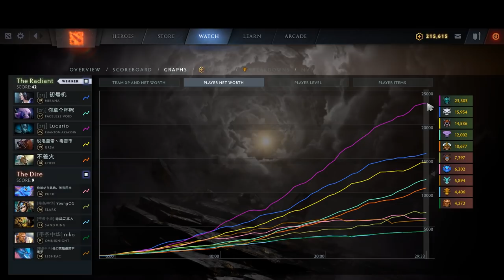Aghanim POWER | Ability Draft